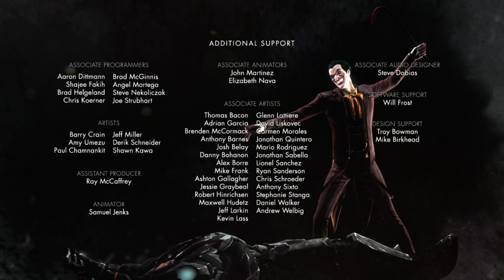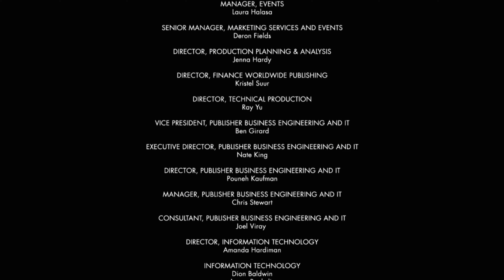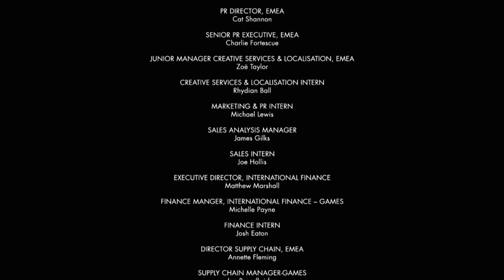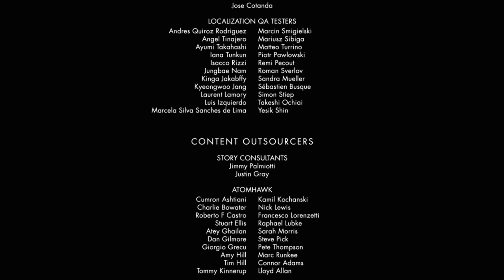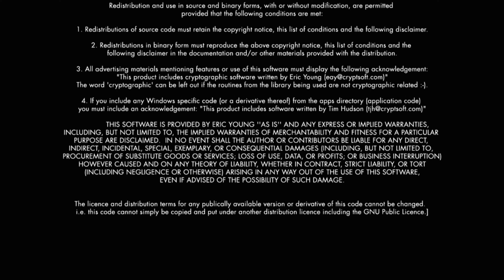Injustice, encarcelando a Superman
Wishlist Gadjets